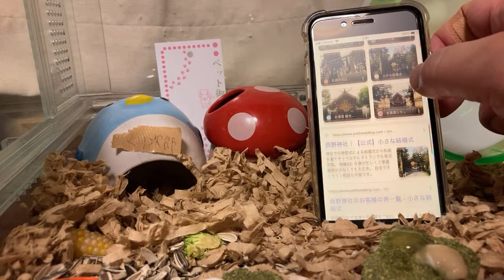hamster babies live streaming 2023/06/25薔薇です🌹が里親募集ライブ配信します！ハムスター hamster 薔薇です🌹baradesu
【Amazon】※NEW
■【ニトリ】人気のNクールなど購入時に最大30％割引(～9/1)
■Fireタブレットでフリーアプリ３つダウンロードするだけでAmazonギフト250円分(～8/22)
■Amazonファーマシー新規登録で最大300ポイント(～12/31)
■らくらくベビー(無料)

【ハムスターケージ】
■Sanko SANKO C14 ルーミィ ベーシック￥3,851
■SANKO C15 ルーミィ グランスペース クリアー￥4,236
■SANKO ルーミィ・ピンク￥4,242
■SANKO ルーミィ ブルー￥5,173
■ＧＥＸ グラスハーモニー４５０Ｈｉｇｈ￥6,267